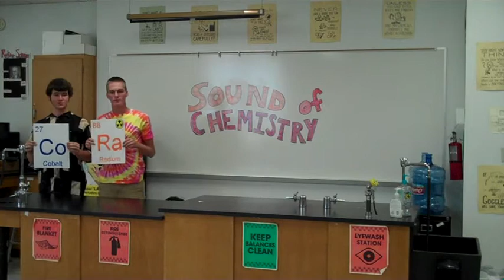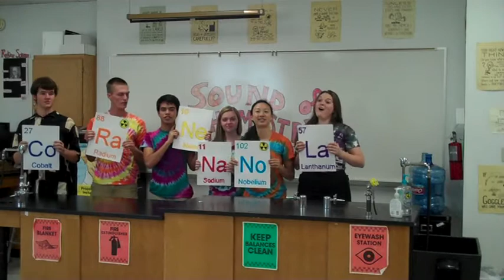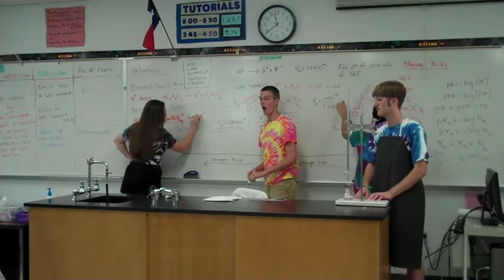The Sound of Chemistry (Reyna's AP/IB Chemistry - 2011)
This is what we did after AP and IB testing was over. All lyrics written by our wonderful teacher, Ms. Reyna.

Note: I had to remove the original version of this video and re-upload a new version without credits since new school policy requires the removal of student names. At the time of the change, the originally uploaded version had 328 views.